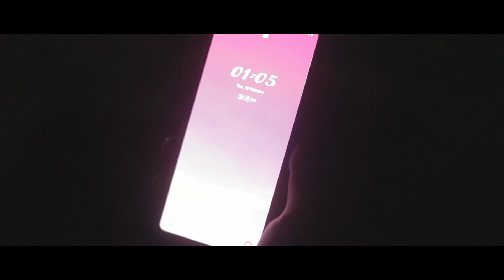Talisman | Tales From The Other Side | Mango Light Entertainment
Tales from the Other Side - Talisman
He receives a gift from a female colleague and dreams about having a chance with her. Little does he know about the gift until that night.

A series of dark tales that is sure to spook and creep onto you with the subtle tentacles of the darkest nights and the whispers of the supernatural and the unknown as they slowly slide around your skin, growing into them.

Cast: Aditya Kalyani, Jinith
Director of Photography: Udhayakumar Keshavan
Assistant Direction: Varun Kumar
Story and Direction: Harsh Gopal